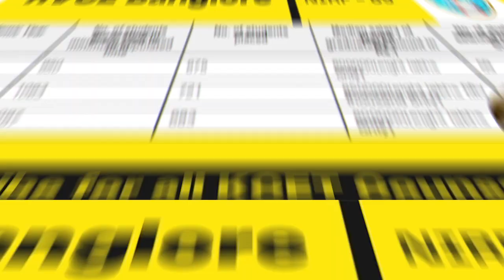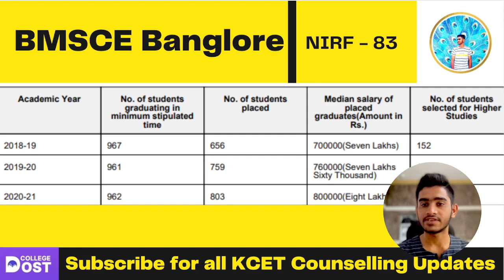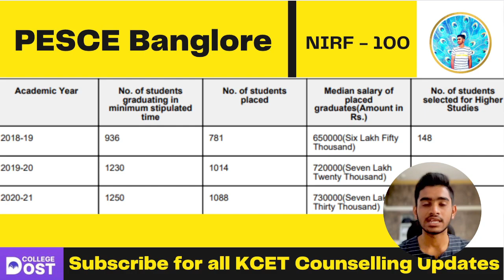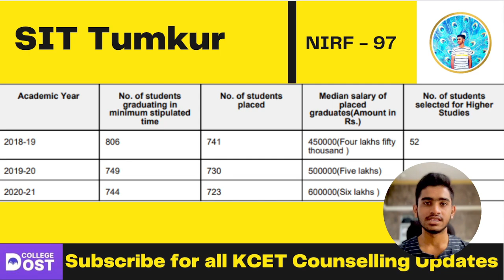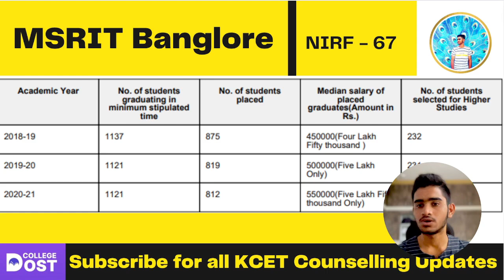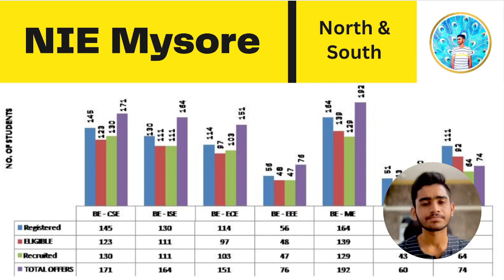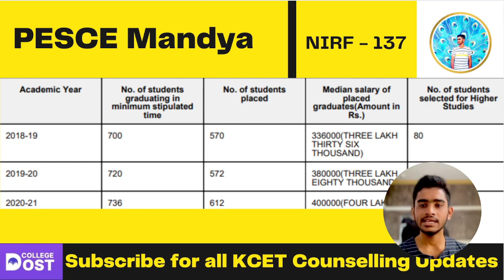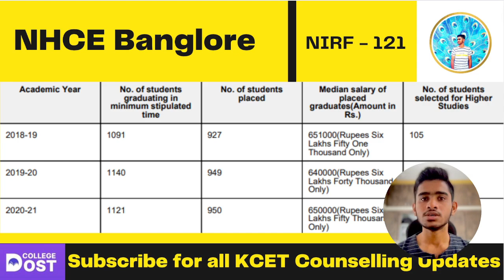KCET 2023: Top 10 Engineering Colleges in Karnataka | Based on NIRF 2022 | 3 Yrs Placement Data 👀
Join Our Telegram Group Now!